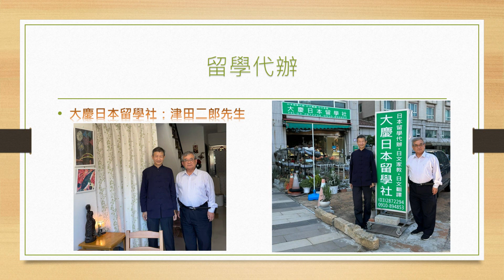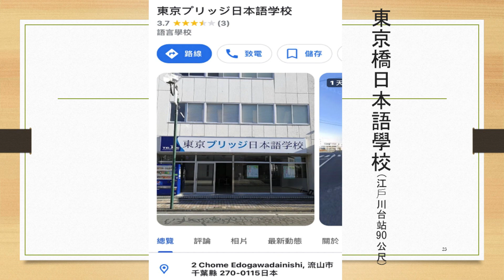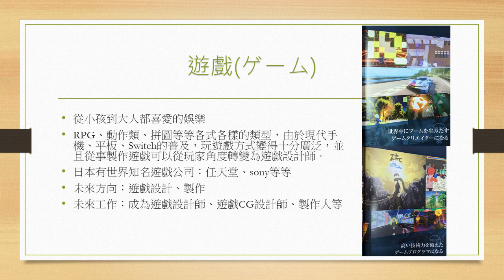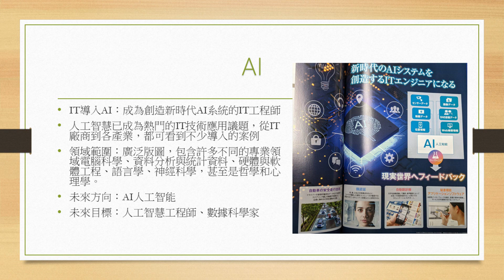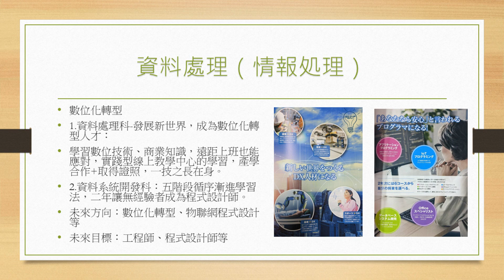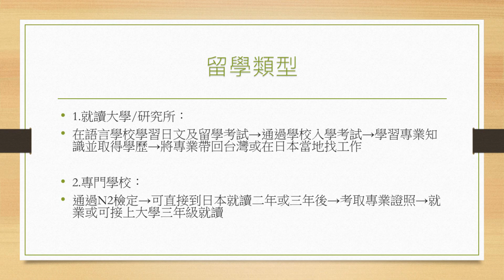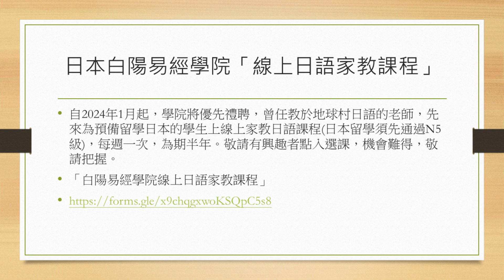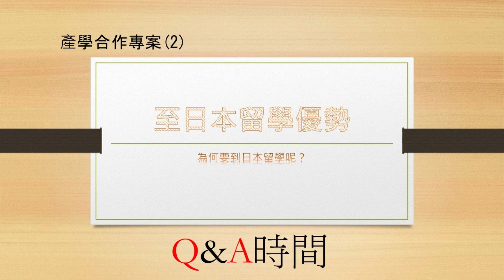到日本留學的優勢(2)--林榮澤經理